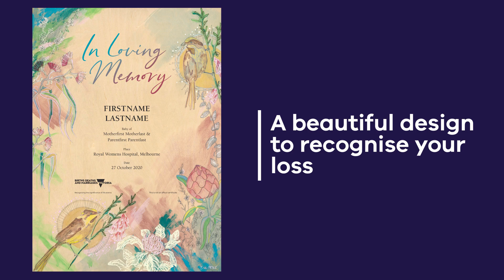BDM - Recognition of Early Pregnancy Loss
Recognise the significance of an early pregnancy loss with a commemorative certificate from the Registry of Births, Deaths and Marriages Victoria. Early pregnancy loss is one that occurs prior to 20 weeks, and is not formally registered as either a birth or a death. Memorialising this loss through a commemorative certificate can provide solace to those affected.

The certificate features artwork from artist Till Heike and incorporates Victorian flora and fauna, including a pair of helmeted honeyeaters – the Victorian state bird. The certificate is free of charge. Commemorative certificates are not legal documents.